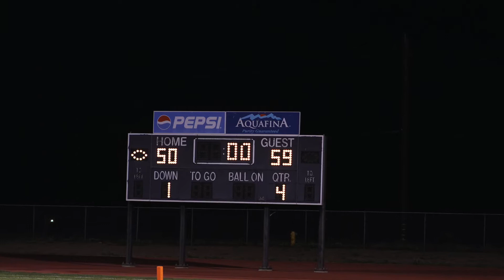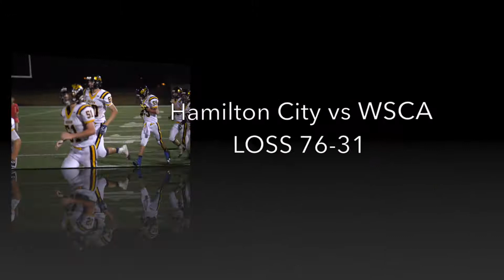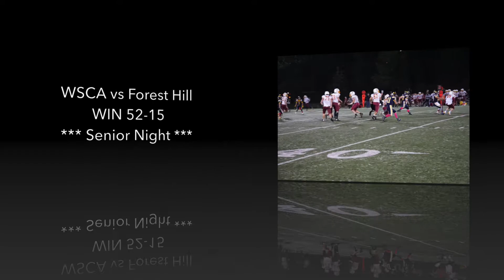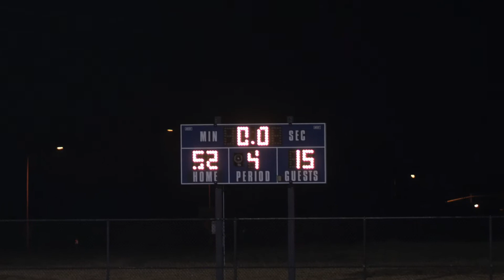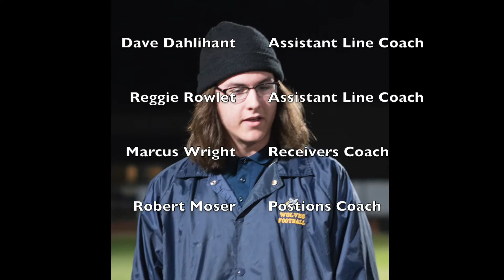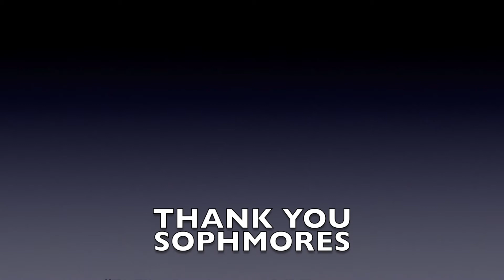2017 WSCA FOOTBALL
Western Sierra Collegiate Academy 2017 football season video